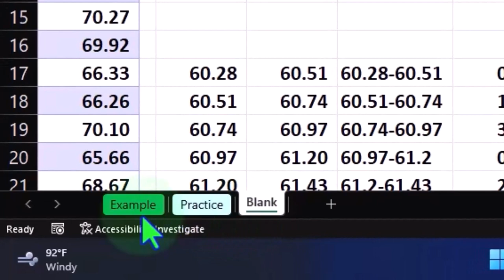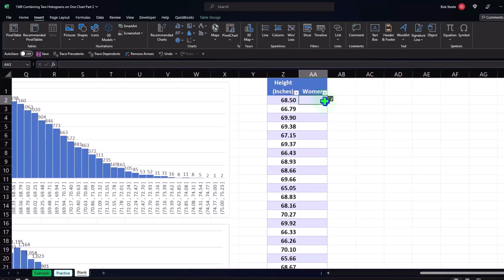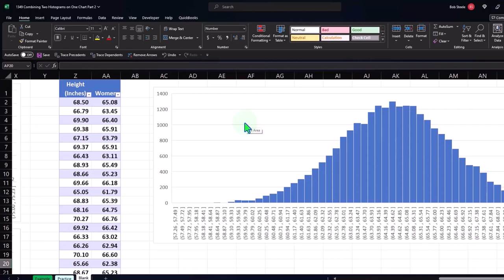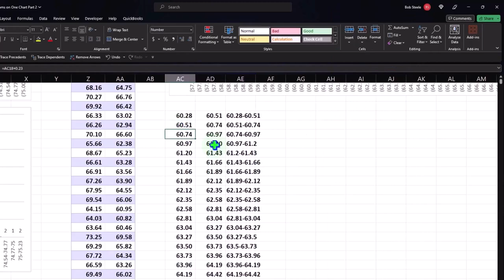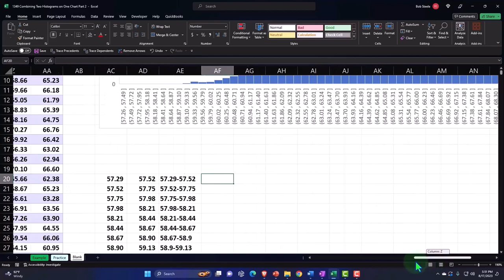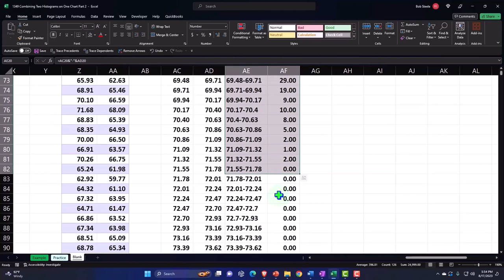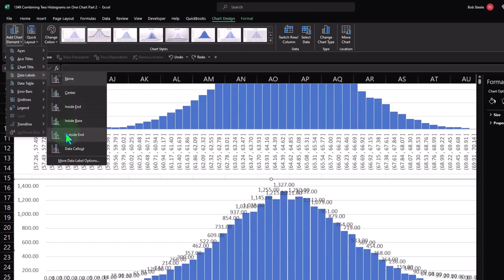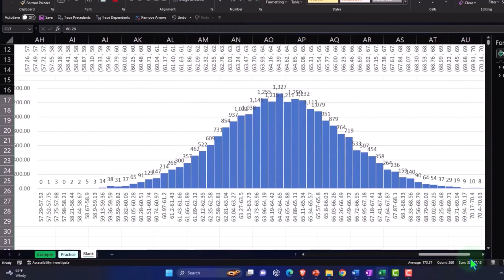Combinando dos histogramas en un gráfico, parte 2 1349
Combinando dos histogramas en un gráfico, parte 2